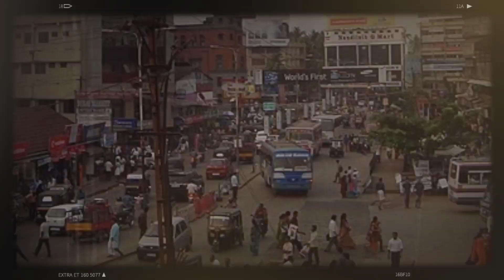आदमी कैसे Pregnant हो सकता है 😱😱 | Story Of Transgender Couple Ziya Zahhad | The Blank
Hello friends: I hope you all are fantastic

About Video: dosto aaj ki video me hum baat karne wale hai keral ke transgender couple ke bare me jinka naam ziha or Zahhad hai.